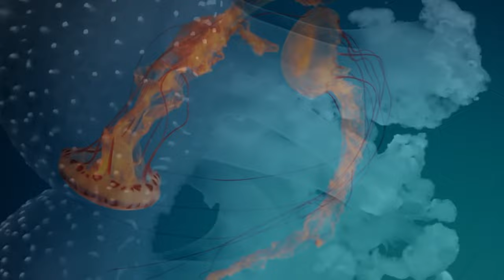Amazing Jellyfish | Meditation Relaxing Music | Deep Ocean Relaxing Film...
Jellyfish and sea jellies are the informal common names given to the medusa-phase of certain gelatinous members of the subphylum Medusozoa, a major part of the phylum Cnidaria. Jellyfish are mainly free-swimming marine animals with umbrella-shaped bells and trailing tentacles, although a few are anchored to the seabed by stalks rather than being mobile. The bell can pulsate to provide propulsion for highly efficient locomotion.